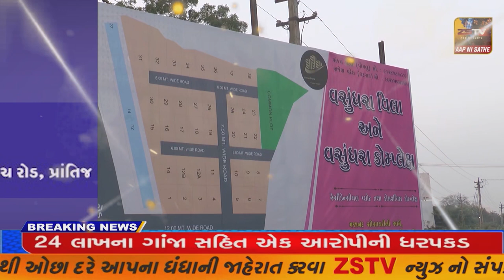પ્રાંતિજ ના દેશી શિંગોડા ની માંગ ગુજરાત ના શહેરો સહિત મુંબઇ , દુબઈ , અમેરિકા સહિત વિદેશોમા માંગ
પ્રાંતિજ ના દેશી શિંગોડા ની માંગ ગુજરાત ના શહેરો સહિત મુંબઇ , દુબઈ , અમેરિકા સહિત વિદેશોમા માંગ//ZSTVNEWS//